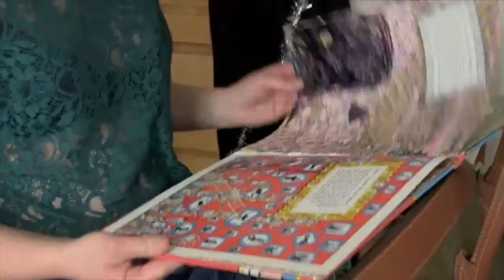Réalisation Delphine Noels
"Amour(s)"  (2014) - Réalisation Delphine Noels - Cadrage Benoit Dervaux
Avec Clément Papachristou et Aurélie Alessandroni